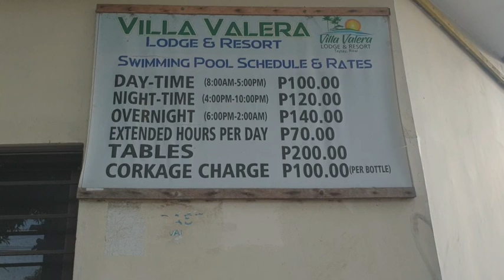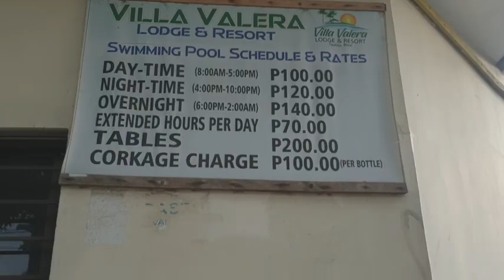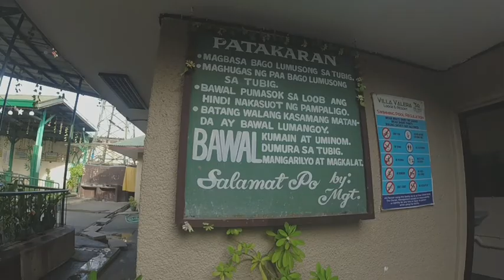VILLA VALERA RESORT TAYTAY RIZAL BONDING MUNA KAMI NG MGA KIDS KO